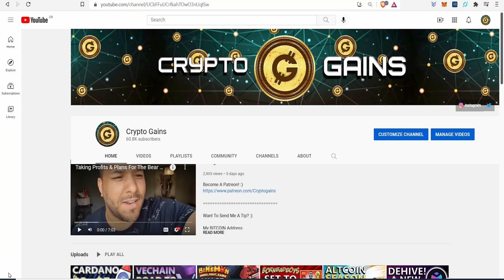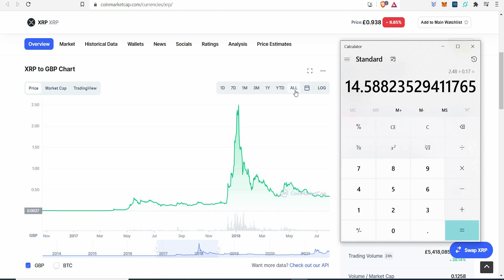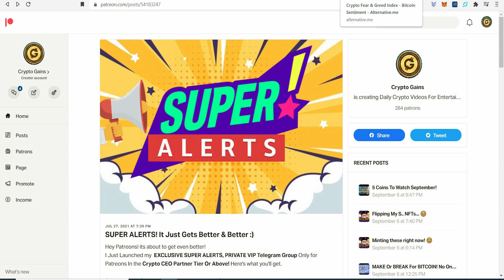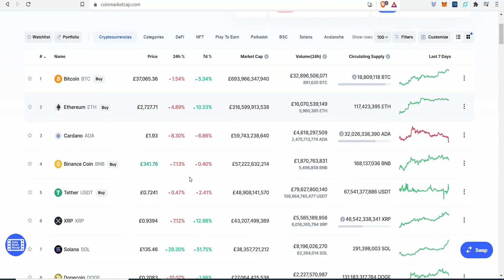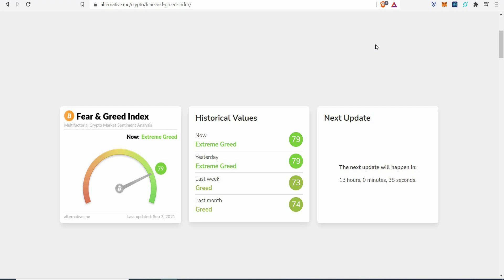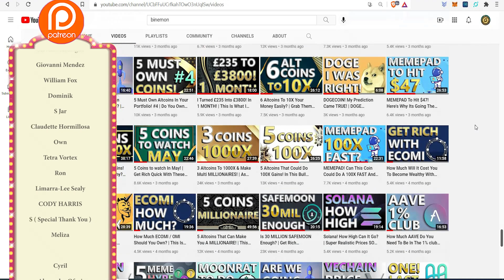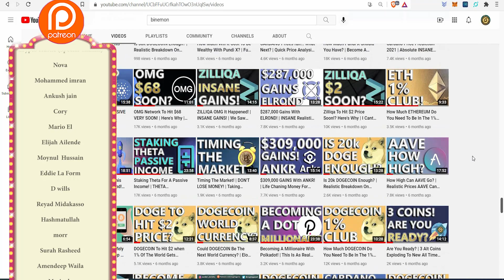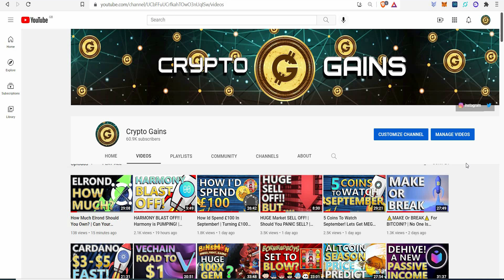XRP To $13 FAST!? | Is There A Altcoin SUPER Cycle Ahead? | XRP About To BOOM?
17vwWX84YxUL3dxmPMsAYh1ztAg8Wkty1L

0xe40b3a92e6d33daa83c3dd80d8f4bc8bf84bba89

XRP: rEb8TK3gBgk5auZkwc6sHnwrGVJH8DuaLh

CARDANO: DdzFFzCqrhsgKdp9B9wj5pepXiMoQZbhBYhbzZjM56GaEE657R86wu4qmcoW3qxUV7R1mdRaFJSQ1a3FpnQwhgCqAEEePq6T3UWsAtxh

THETA: 0xe40b3a92e6d33daa83c3dd80d8f4bc8bf84bba89

TFuel:  0xe40b3a92e6d33daa83c3dd80d8f4bc8bf84bba89

TIMESTAMP
XRP Update: 0:00 - 15:22
Patreon Shoutout 15:22 - 24:03